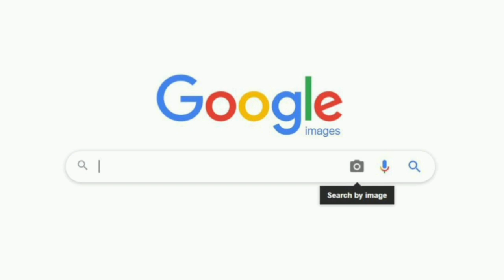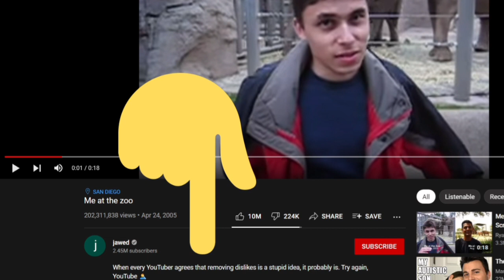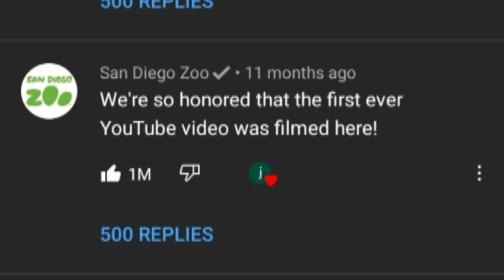YouTube உருவான கதை | Part 3 | @dodmahaaan Channel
Chad Hurley, Javed Karim and Steve Chen created YouTube in 2005.  This youtube is made for entertainment.  These three started building a huge and powerful structure.
Sequoia Capital invested Rs 50 crore in YouTube.  Then in a short span of time YouTube has grown exponentially.  Thus it was put into beta testing.

The first YouTube video was uploaded by Jawed Karim on April 24, 2005. This video was shot at Sequoia Wildlife Park.  Not only that, the Sequoia Zoo commented on the video as a thank you.

All these videos I post are purely entertaining & humorous, relatable and highlight the achievements and progress of budding achievers. Therefore My heartfelt thanks to all those who have watched my channel. It's my pleasure to read and understand all your commends in this channel and make changes in subsequent videos as you see fit.
KEEP SUPPORT & KEEP ROCKING